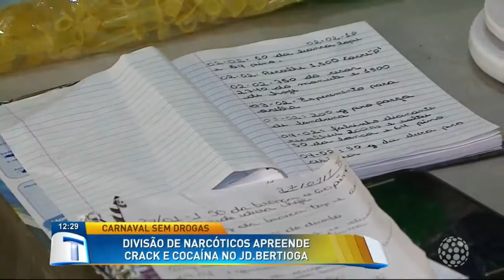Divisão de narcóticos apreende crack e cocaína no Jd. Bertioga - Tribuna da Massa (07/02/18)